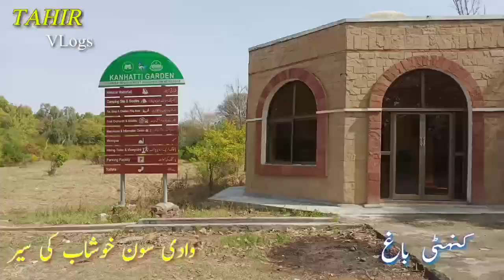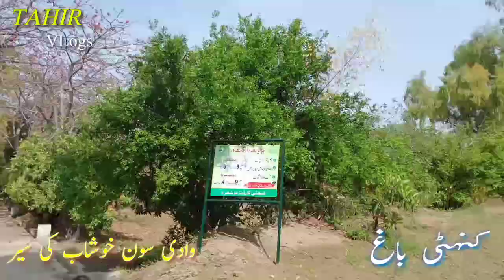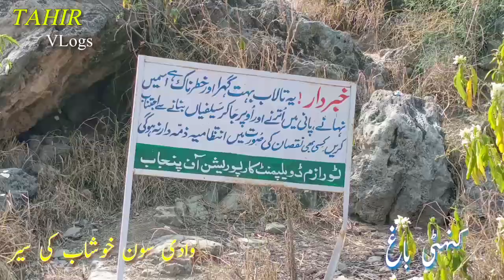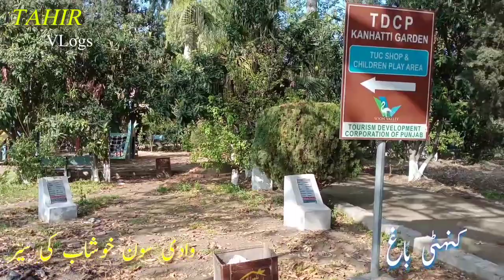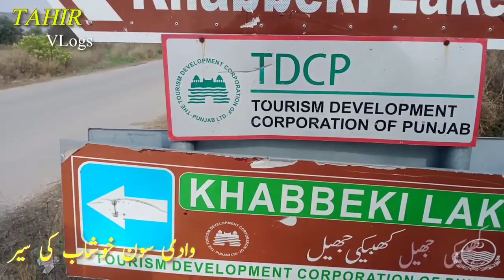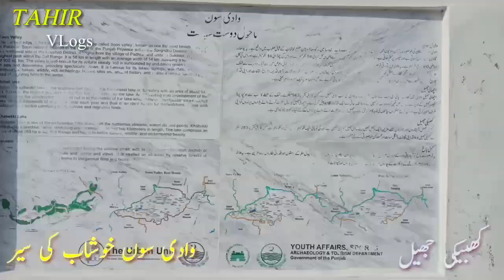The beauti Off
Beauti of soon valley .khushabBeauti @GhaffarMovieKhushab @jmzmobilezone7086